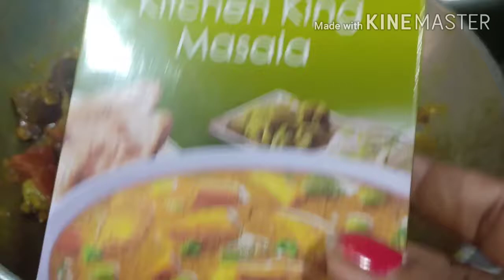बैंगन टमाटर की सब्जी -Baingan Tamater Ki Sabzi- Baingan ki sabji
Hi friends

एक बार बैंगन टमाटर की सब्जी इस तरह से बनाकर देखे एक नही चार पराठे खाएंगे-Baingan Tamater Ki Sabji

👉Kitchen tips

1.Gujarati recipe sev tamater ki sabji

2.pickle recipe

4.methi matar Malawi

5.khatta meets amla pickle

6.weight loss soup

7.my YouTube journey

8.Churning